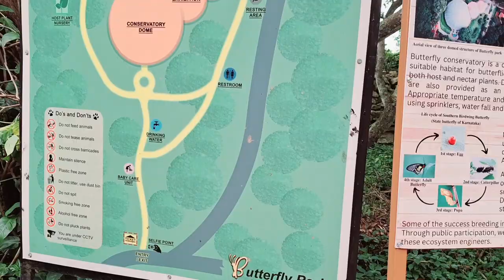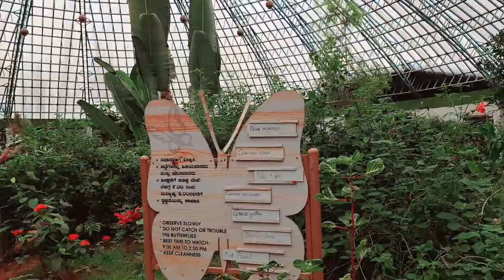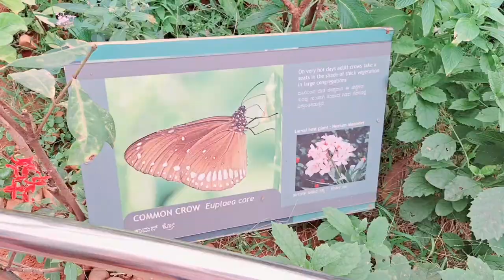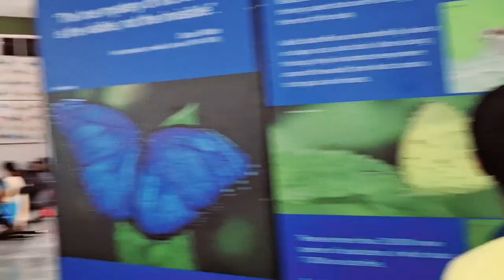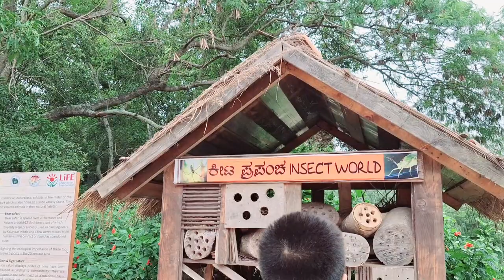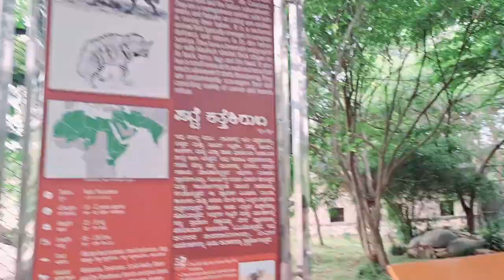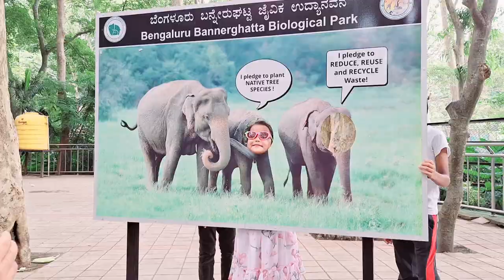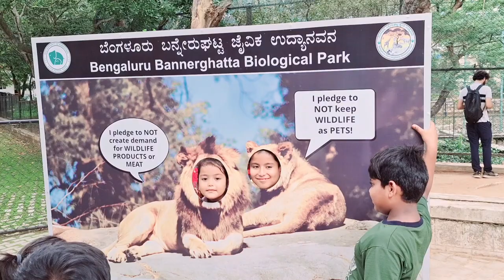Bannerghatta National Park | Ep 2| Jungle Safari | Bannerghatta Zoo | Butterfly Park 🦋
Bannerghatta National Park | Ep2 | Jungle Safari | Bannerghatta Zoo | Butterfly Park 🦋